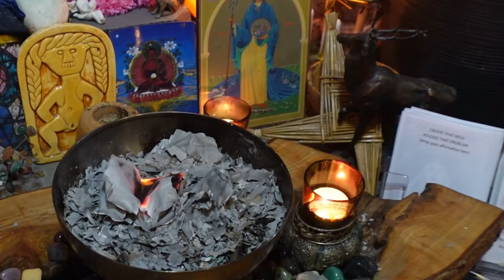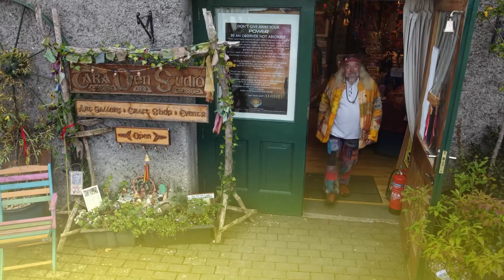ARTIST TO ARTIST Part Two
I have done many interviews over the years with tv and radio companies, magazines etc. so it was an honour to be interviewed this time by fellow Celtic Artist Sean Fitzgerald. I have been a great admirer of his work over the years, so I knew he would ask me questions from an artists perspective and so challenge me a bit more in the interview.
This is the second of two videos of us together.

COURTNEY DAVIS
Please leave any comments below Until next time May your lights shine
Facebook and Instagram Spirit of Celtia

SEAN FITZGERALD
Sean Fitzgerald art
Irish artist in the Northwest of Ireland.
Celtic illustrations inspired by nature,
folklore and mythology.